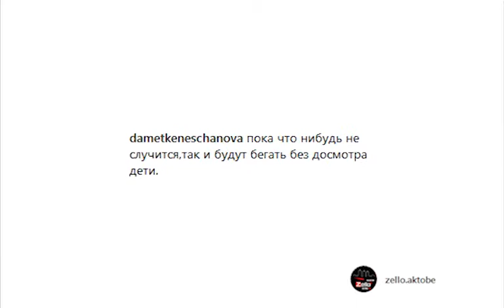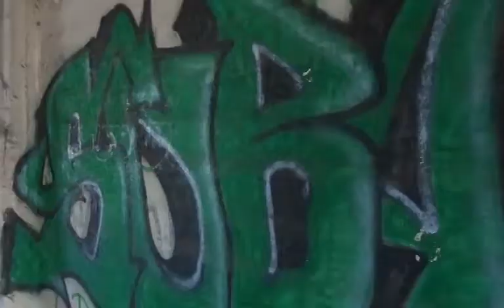Заброшенный элеватор (Рика ТВ) от 13 октября 2017 года